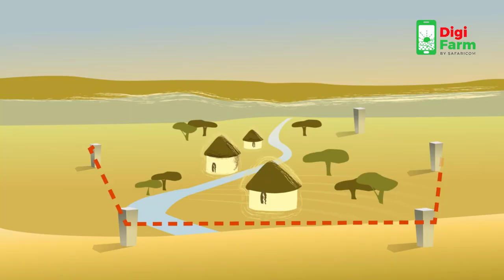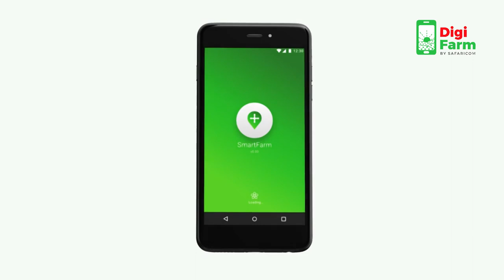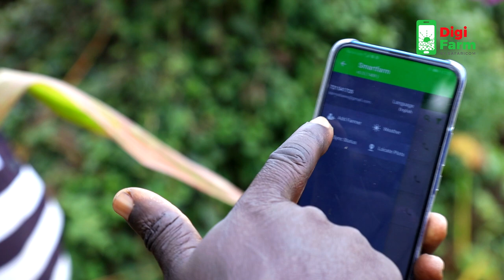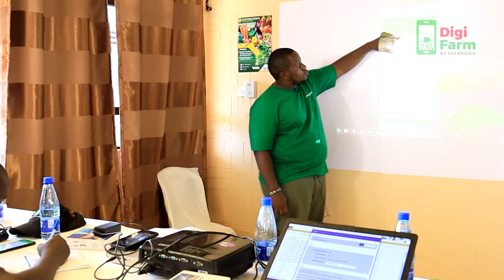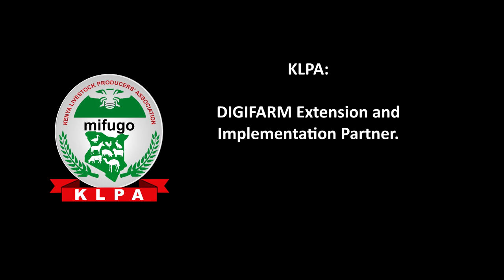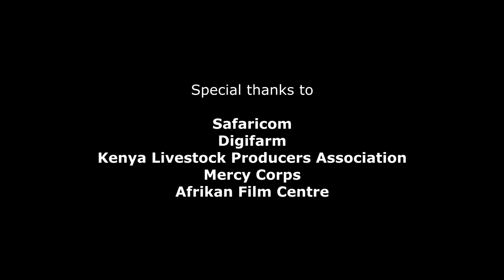Digifarm Village Advisor Training on Cropin App Highlight Video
For the last five years, Safaricom has been on a journey to achieve a very ambitious goal of transforming the Kenyan farmer. To achieve this, Safaricom enlisted the support of one of its key partners, Mercy Corps AgriFin.

DigiFarm has grown over the years with over 1.3 Million farmers registered in the platform across various counties in Kenya. DigiFarm is offering them a bundle of services including access to quality farm inputs, affordable input loan, learning materials, quality advisory services, insurance cover for their produce, soil testing services and access to markets.

To reach the farmers, DigiFarm utilizes the services of farmers’ representatives known as DigiFarm village advisors or DVAs. As the number of registered farmers increased, so did the number of DVAs. The increased number of DVAs posed a challenge in effectively managing, monitoring and incentivizing them. To manage the DVAs better, Safaricom with support from Mercy Corps AgriFin engaged Cropin technologies to deploy a mobile app to be used by the DVAs. This application has many benefits.

To introduce the app, DigiFarm’s extension and implementing partner Kenya Livestock Producers Association was tasked to organize training seminars for the DVAs and the managers. The first to be trained were DigiFarm managers and extension officers. They were trained by a team from Cropin technologies in Nairobi and did some practical field work at Ndumberi in Kiambu.

With the extension officers and county managers having understood the app, a countrywide training program for DVAs was rolled out. A training was held in Nakuru for the rift valley region. Another training was held in Migori for the luo Nyanza region; Webuye hosted the training for the western region, Makindu for the Lower Eastern region and Meru for the Mount Kenya region.

Across the various regions, DVAs were taken through the Cropin app. They were later issued with mobile gadgets installed with the app and practical sessions organized so that the DVAs would try the app in a farm set up.

Mercy Corps AgriFin social pages are:
YouTube - Mercy Corps AgriFin Accelerate
LinkedIn - Mercy corps AgriFin Accelerate